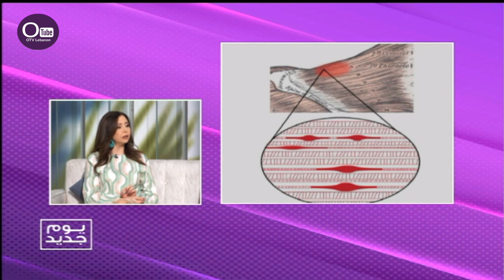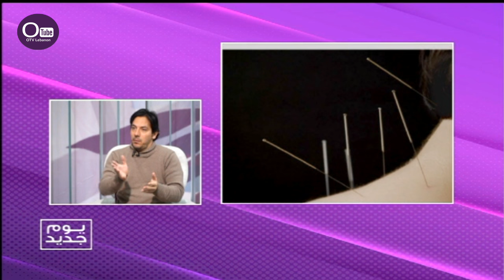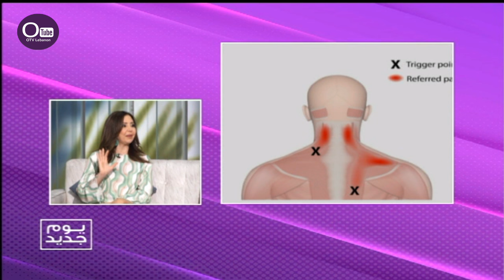العقد العضلية.. ما أسبابها وكيف نتخلّص منها؟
مع الاخصائي في الطب العام والوقاية د. حنينا ابي نادر